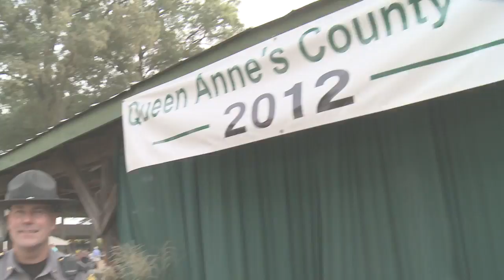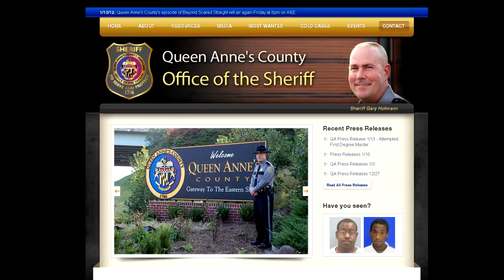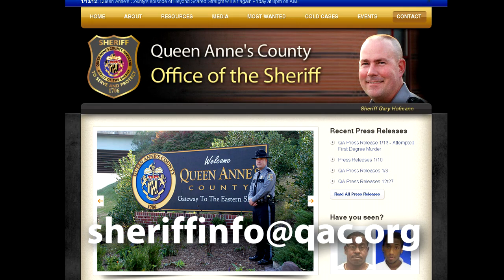QAC's Most Wanted 4H Special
Unsolved Dolly Callahan Case plus more!